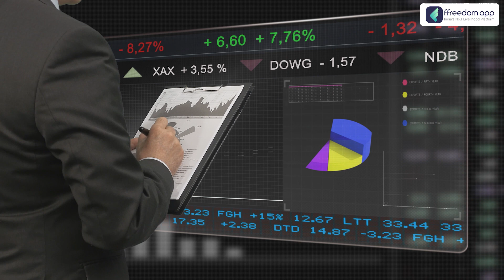Investment Planning Course Trailer in Malayalam | ffreedom app